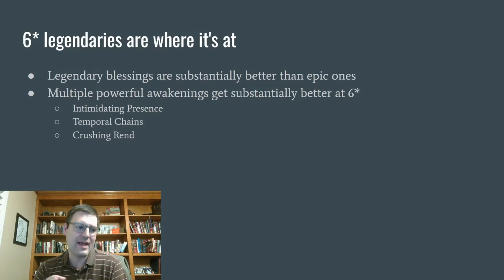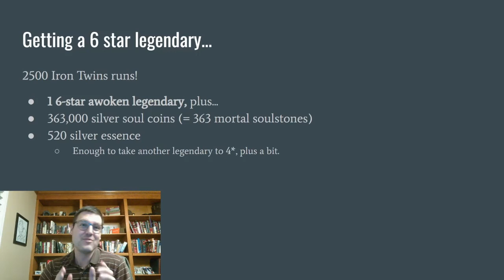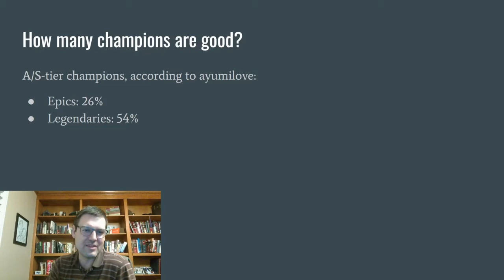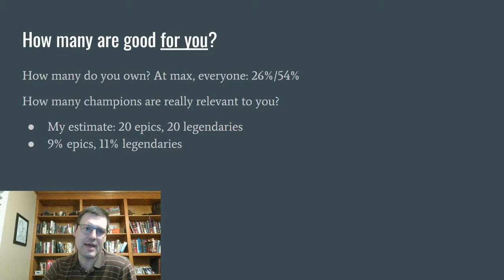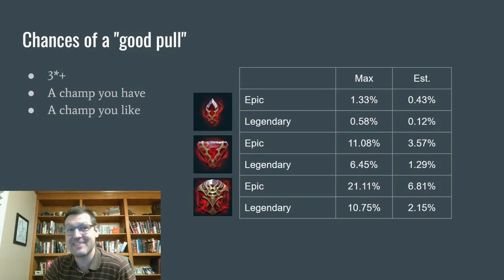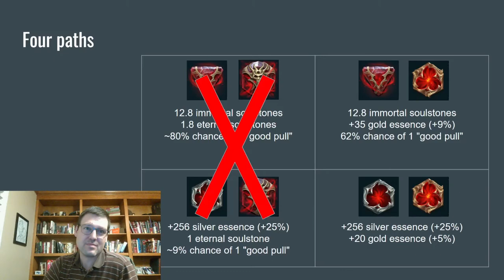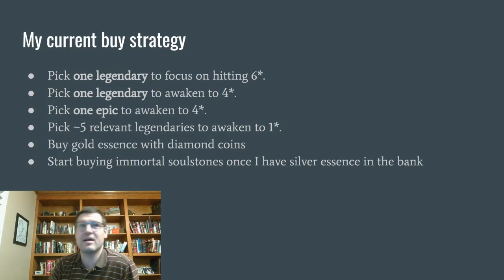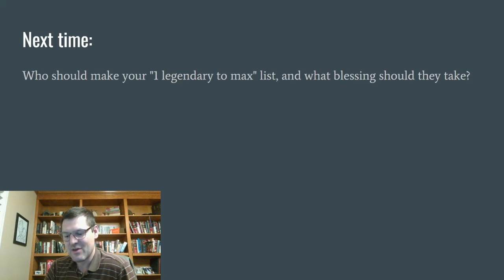Raid soulstone meta, part 1: how to spend your resources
Let's talk about the soulstone metastrategy in Raid: Shadow Legends!

Should you spend your soul coins on essence or soulstones? How long does it take to get a champion awoken to 6*? How many champions can you invest in at once? I dive into these questions with math and analysis, plus give an update on why eternal soulstones aren't all they're cracked up to be.